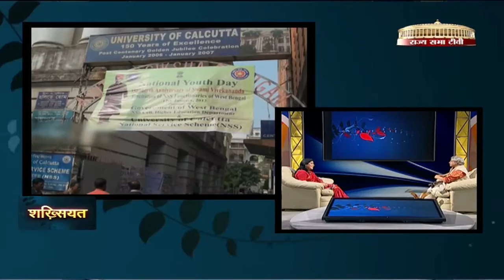Shakhsiyat with Pt. Debu Chaudhuri